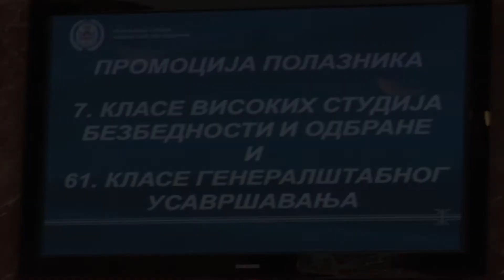Свечана промоција полазника Школе националне одбране (2018.)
Протонамјесник Васо Поповић, 13. јула 2018. године, завршио је Школу националне одбране, ВИСОКЕ СТУДИЈЕ БЕЗБЕДНОСТИ И ОДБРАНЕ (четврти ниво усавршавања), Универзитета одбране у Београду.
Од оснивања Школе националне одбране, 1955. године, први је свештеник Српске православне цркве који је завршио усавршавање у Школи националне одбране у Београду.